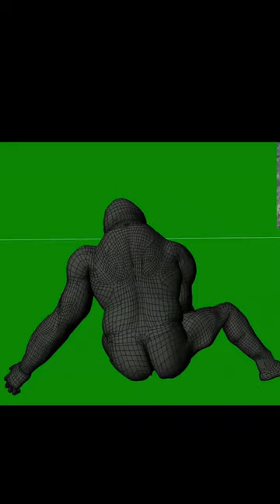Alberta Bigfoot Photo ~ NO WAY THIS IS A BEAR!